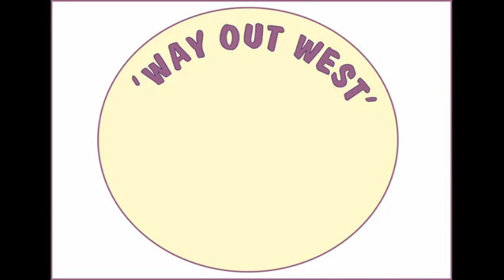How To Gift Wrap A Horse For Christmas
We hope you find this video useful -- after all there seems to be surprisingly little written on the traditional skill of horse-wrapping, and you just never know when it could come in handy.

We found for an average size horse we needed nearly 3 acres of wrapping paper and half a mile of sellotape. Holly and ivy really only added nutritionally to the project, so perhaps it's best to stick with bells and bows for the decorations. Postage/shipping costs will vary depending on the country you're in, and the mood of your postman.

Seriously, we use these horses for all sorts of things, including working with small children. They have to be absolutely bomb proof. Their training includes being draped with crinkly paper and plastic sheet occasionally, so this is just a silly extension of this. We're sorry if anyone thinks it's cruel and unnecessary, but their training has meant that they can now join in and have a really interesting and varied life, which often includes some silliness  : - )